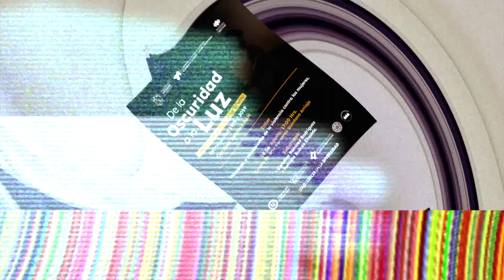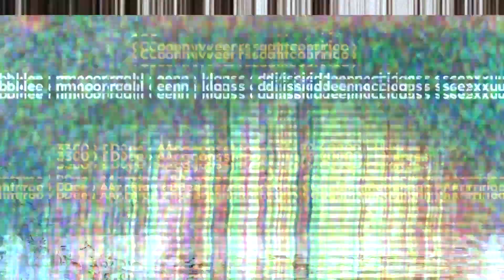CULTURA Exposición Oscuridad Luz